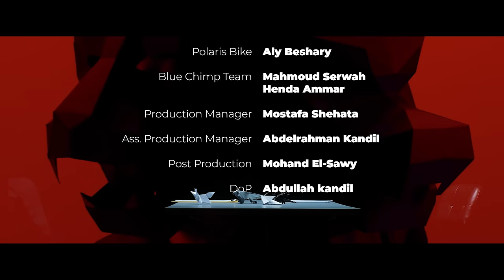GARAJ 13 - BLACKOUT (MUSIC VIDEO) | طفي النور (الفيديو الرسمي)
PROD BY. GARAJ13

A Music Video by Bluechimp

Artist: Ahmed Soliman

Detective: Moataz Sarhan

Acting:  Ali Seif
Baron Bodo
Moataz sarhan
Ahmed soliman

Music Producer: Hossam Ismail
                            /Unclle

Rent House:  Andrew Emil
                       /Cairo Camera Rental

Origami Masks:  Oricans

Accessories Origami:  Mostafa ZoRoo
                                      /Mostafa Magdy
                                      /Abdallah Alaa

Smoke Bombs: Ahmed Rabie

Drivers:  Ayman
              / Mohamed Mekky

Gaffers And Technical Support:  Ibrahim Khalaf
                                                      /Soliman Khalaf

Stylist:  Ahmed Soliman
              /Sos

Skaters:  Amin Skater
                /Abdalla Saber
                /Ziad Mohamed

Voice Over:  Sara Mohamed
                      /Annie G
                      /Camila Mendoza

Blue Chimp Team:  Mahmoud Serwah
                                 /Henda Ammar

Production Manager:  Mostafa Shehata

Assistant Production Manager:  Abdelrahman Kandil

Post Production:  Mohand El-Sawy

DoP:  Abdullah kandil

Directed By.  ZAK